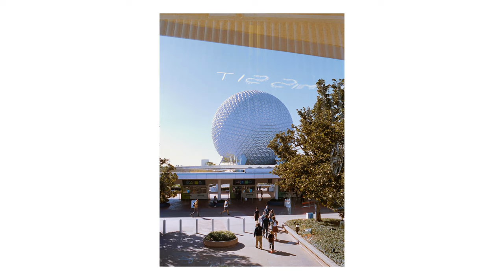Another Happy Accident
Another great example of what I like to call a "Happy Accident" of double exposed film!